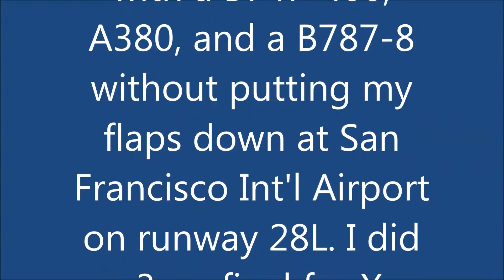X-Plane 10 Friend Challenge -Landing without Flaps-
Aircraft: B747-400, A380, B787-8
Livery:United airlines (Old), Korean Air, United airlines (new)
Airports: KSFO runway 28L
Description: My friend challenged me or wanted me to do a landing without putting my flaps down. So I did a 3NM landing at KSFO airport on runway 28L. Songs used in this video are credited at the end of the video.